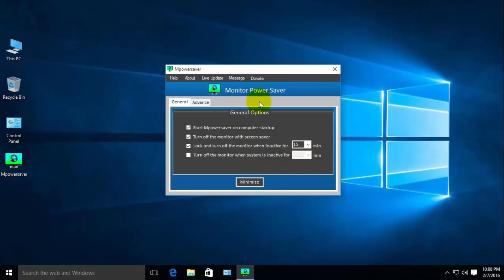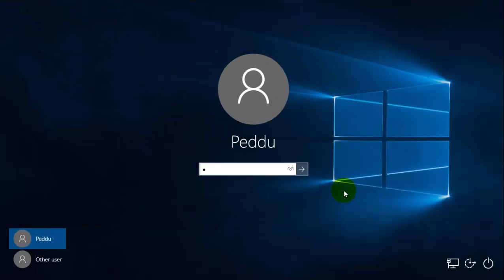How To Turn Off Automatically The Monitor in windows 7/8.1/10